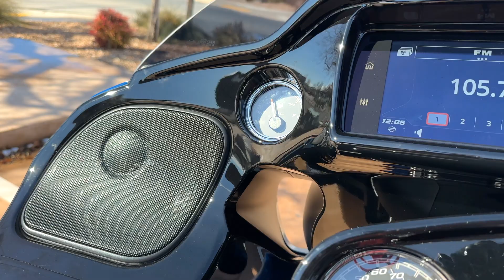2023 Harley-Davidson FLTRXS Road Glide Special 114 | Zion H-D Bike of the Week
Happy Monday everyone!  Today we got a brand new 2023 Harley-Davidson FLTRX Road Glide Special 114 in Billiard Blue Billiard Grey Two tone Paint with Blacked Out Finish for our Bike of the Week!  This Road Glide Special comes with a 114 ci M8 Motor with 6 Speed Transmission.  6 Gallon Fuel tank with Dual Disk Brembo front brakes linked to reflex ABS.  Boom Box GTS Infotainment system keeps you connected with your contacts, GPS, and Music.  The Blacked out finish looks great against the Two Tone Harley-Davidson paint!

THIS IS A NEW MOTORCYCLE FOR SALE*